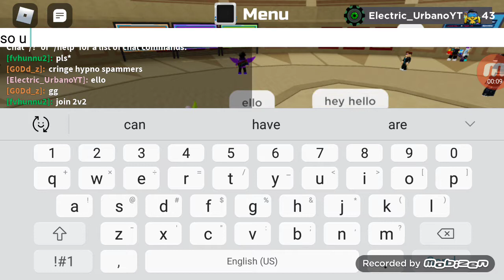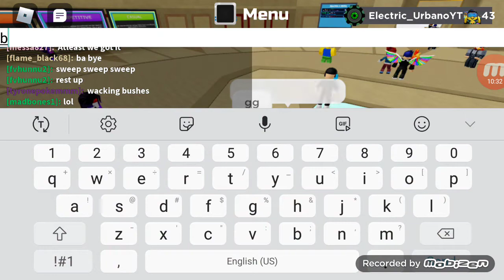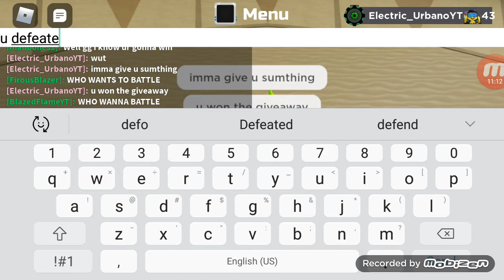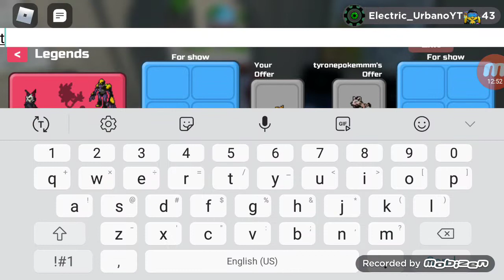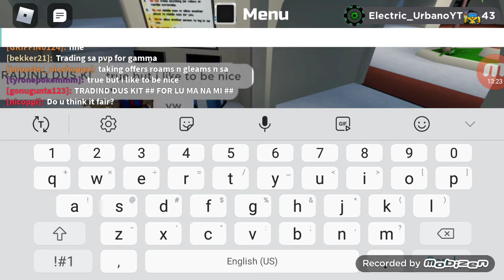actually batlling TyroneYT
go sub to him idk links

today i battle tyrone and i lost bc im a nub :DDDD